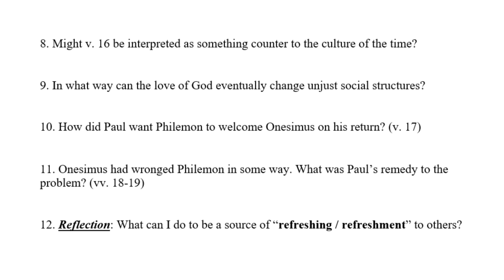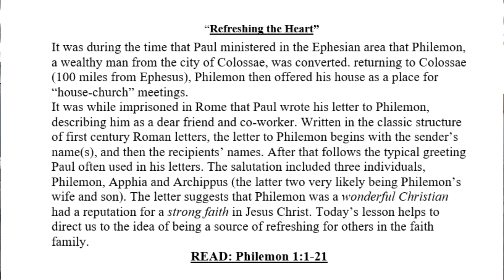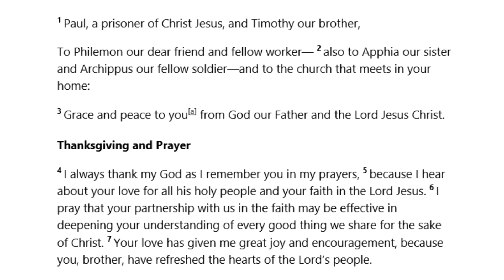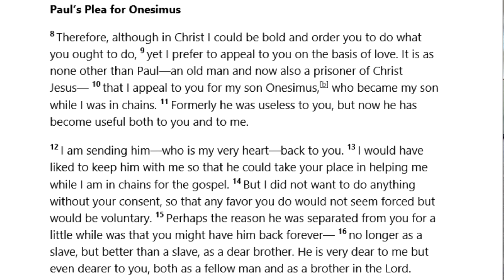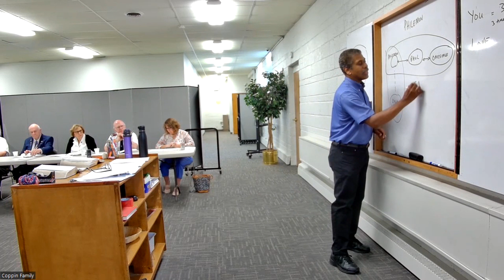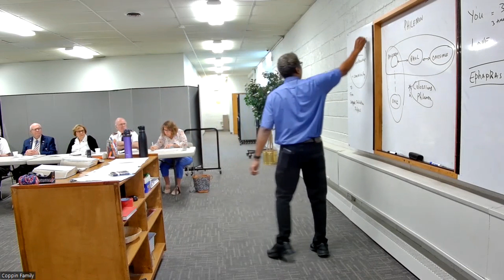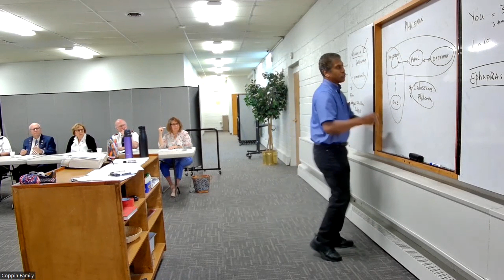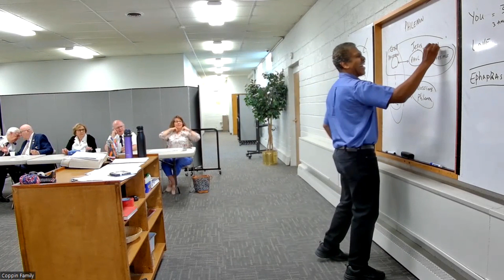"Refreshing The Heart" - The Epistle to Philemon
August 27 Sunday School lesson